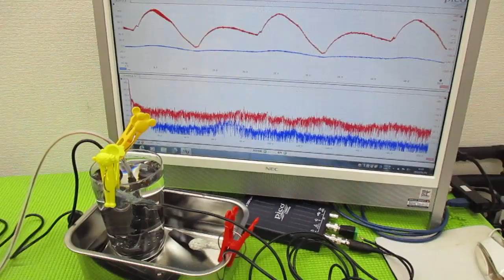メガヘルツの超音波発振制御プローブを利用した実験動画